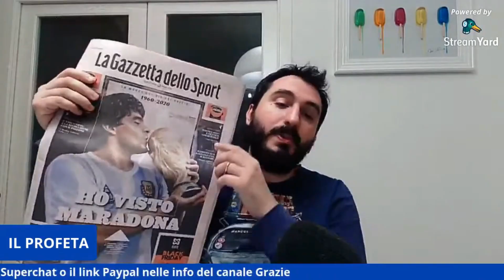GUIDA ASTA FANTACALCIO - 09 - Lega a 6 Persone - Strategie, consigli, errori da evitare